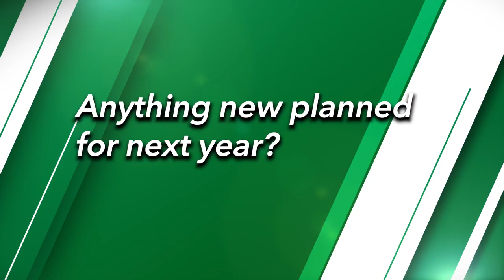MCC: 2023 STEAM For Teens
Meridian Community College hosted their annual STEAM for teens classes on campus.